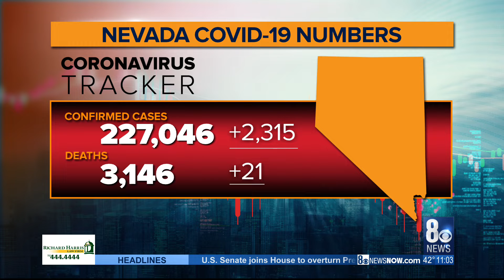NEW: State reports 21 more COVID-19 deaths, 2,315 new cases